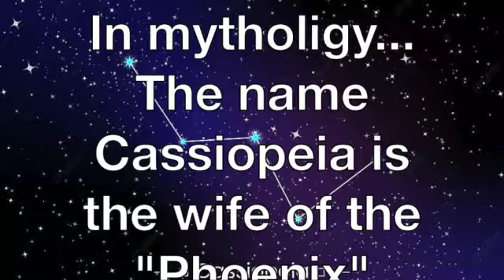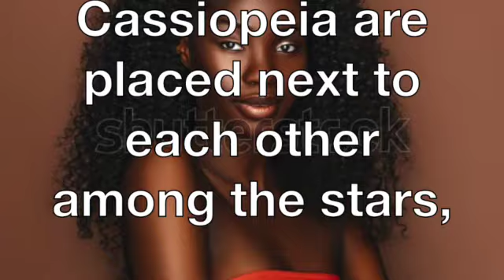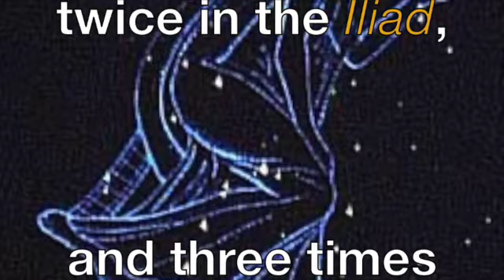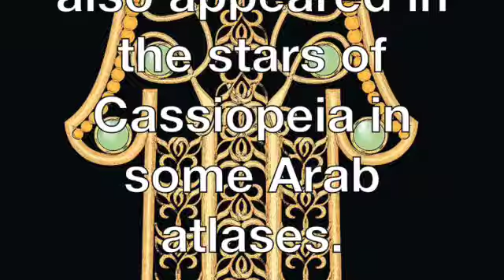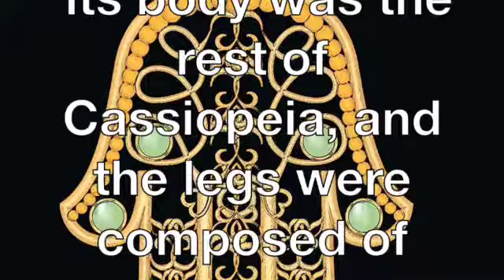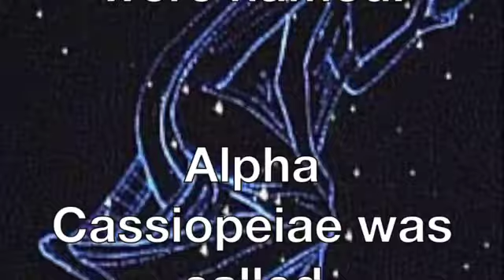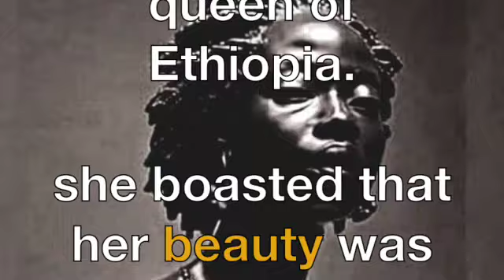Celestial Cassiopeia, SD 480p